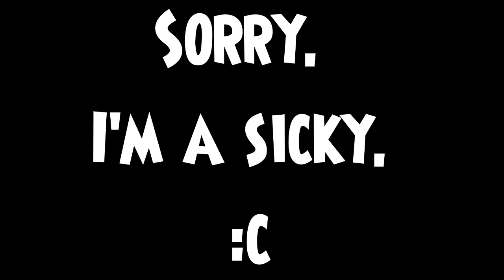SATURDAY LIVESTREAM CANCELLED - I'M SICK! :c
I'm so sorry guys. I blame my Dad... ;~;
We will do a livestream in due time... I promise. :c